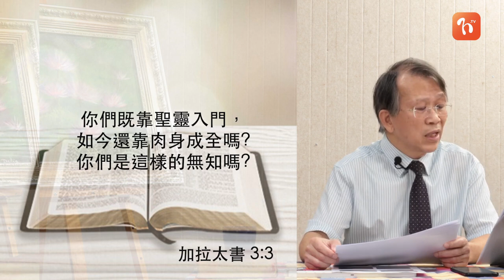《每日與主同行 2》加拉太書(5) - 梁子勇牧師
講者:  梁子勇牧師
📕今日讀經 (加拉太書3:1-14)

💬只要有智能電話在手，無論是身處海外的親烕或附近的朋友都很容易聯絡到。基督徒要與主聯繫又有何方法，又可靠甚麼? 一起去片吧!
若你想每朝以WhatsApp接收靈修資訊，立即WhatSapp到☎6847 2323👉🏻同我哋講聲: Hi! 我要活在主的恩召中 啦! 🙏🏻